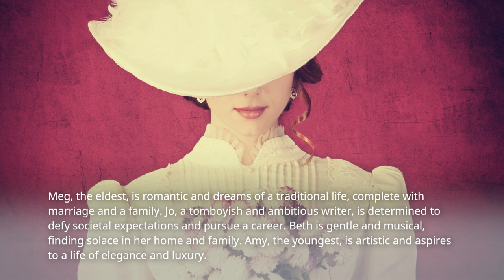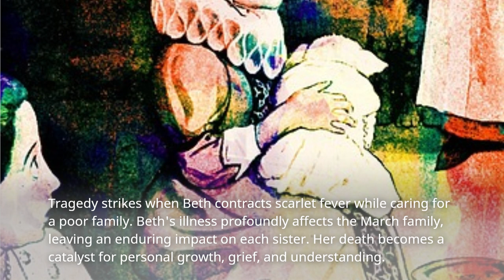Short summary of fascinating book Little Women by Louisa May Alcott In under 5 Minutes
Welcome to this video journey into the heartwarming world of Louisa May Alcott's "Little Women." This timeless classic, set against the backdrop of 19th-century Concord, Massachusetts, follows the lives of the four March sisters—Meg, Jo, Beth, and Amy—as they navigate the challenges of growing up, love, loss, and the pursuit of their dreams. Join us as we explore the enduring themes, memorable characters, and the rich tapestry of family bonds that make "Little Women" a cherished literary treasure for readers of all ages.